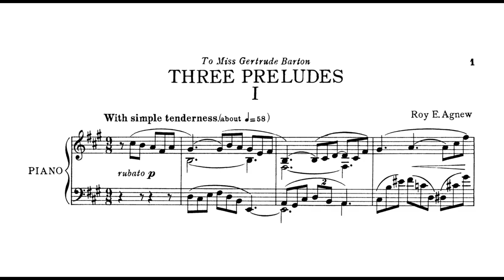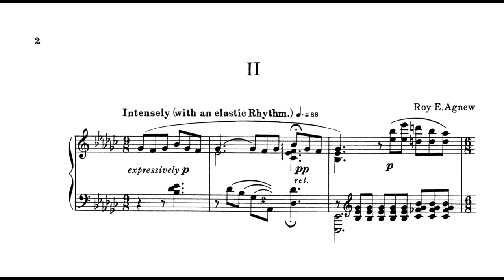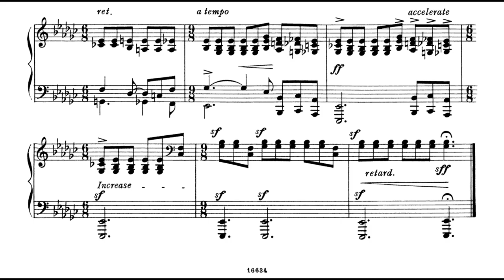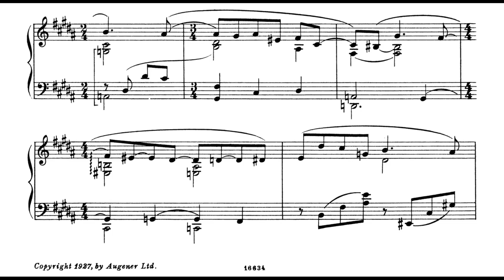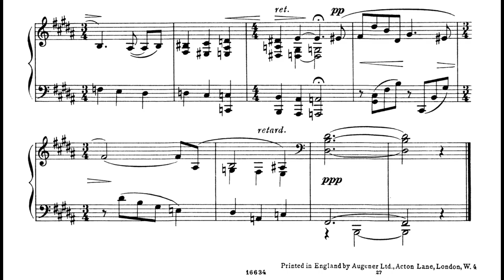Roy Agnew - 3 Preludes (McCallum)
Three calm and tender preludes.

0:00 - No. 1 "With simple tenderness"
2:28 - No. 2 "Intensely"
3:30 - No. 3 "Expressively"